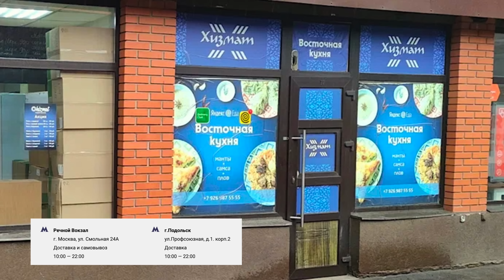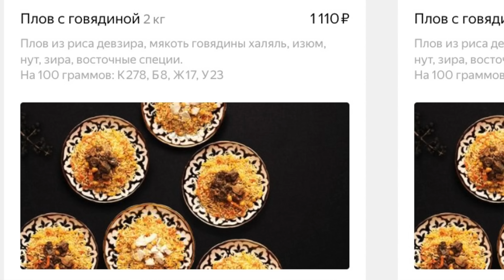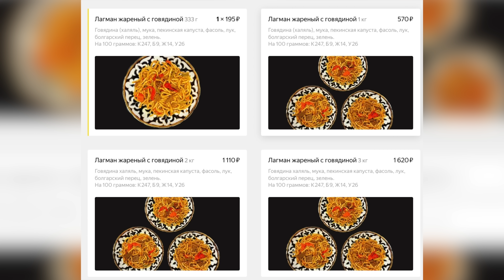Доставка ХИЗМАТ | Самый бюджетный обзор в истории канала